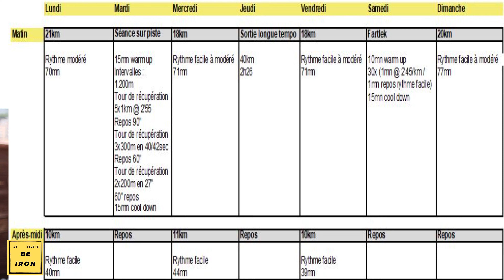Courir deux fois par jour pour progresser ? Comment et pourquoi commencer à courir deux fois ...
Dans cette vidéo, je vais tout d'abord t'expliquer pourquoi courir deux fois par jour peut t'aider dans ton plan d'entrainement tout en réduisant le risque de blessure, avant de te donner quelques conseils pour t'y mettre.

Beaucoup de coureurs d'élite s'entrainent deux fois par jour. Pas nécessairement tous les jours, mais en moyenne 3 fois par semaine.

L'avantage principal de courir deux fois par jour, c'est que tu vas facilement augmenter le temps et la distance que tu vas courir à l'entrainement.

Et tu vas le faire d'une manière qui de préservera davantage des blessures liées au surentrainement.

D'un point de vue physiologique, il y a aura moins de stress imposé à ton corps car tu vas laisser à ton corps et surtout à tes jambes le temps de se reposer et de récupérer de la première sortie. Rajouter une deuxième séance de course à pied va donc favoriser la récupération en courant à faible allure.

Un autre avantage démontré par plusieurs études sera aussi d'accélérer le métabolisme et de bruler davantage de graisse – ce qui pour rappel sera le cas lorsque l'on courra en endurance fondamentale.

Dans le cadre d'un triathlon, rajouter une seconde séance de course à pied (en plus des brick sessions que tu pourras faire en enchaînant vélo et course à pied) sera aussi un bon moyen :

- d'habituer tes jambes à courir avec un état de fatigue préexistant ; et

- d'habituer ton corps à utiliser ses réserves de graisse en courant à allure basse donc à un niveau d'effort faisant peu appel à tes ressources de carbohydrates.